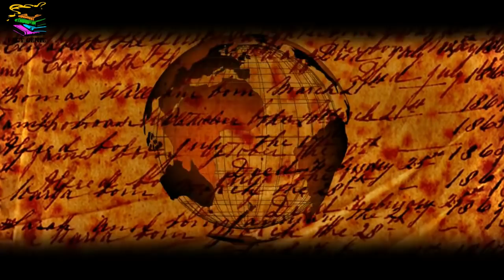Fact Genie Channel Trailer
Subhi subscribers ko unko pyaar aur support key liye bahut bahut dhaniyawad, humare liye hur subscriber important hey isiliye, hum aapse waaada karte hein ki hum aap ke liye quality videos latey rahengay, aap sabhi key comments key liye bhi shukriya jinhe pad kar hume humesha khushi hoti hey. Saath Mein he Launch kar rahein hein FACTGENIE CHANNEL ka naya trailer.

Thank you Sabhi logo ko

Thank you all our subscribers for the love and support  all this time, every single subscriber is important to us so we promise you guys that we will keep bringing you quality videos. Thankyou for all you comments they really helped us. Also launching new trailer of fact genie channel.

Thankyou EveryOne